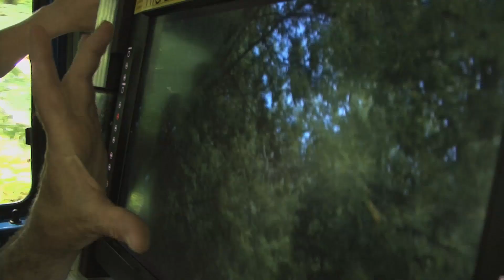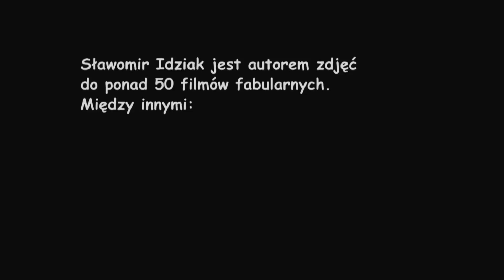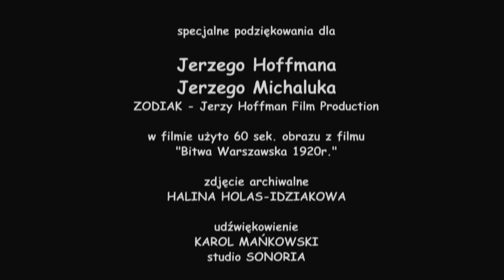2011 Idziak w 3D Pl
Sławomir Idziak, operator filmowy, kocha nowe wyzwania. Realizacja "Bitwy Warszawskiej 1920 roku" Jerzego Hoffmana odbywa się w stereoskopii. Autor zdjęć dzieli się swoimi przemyśleniami...